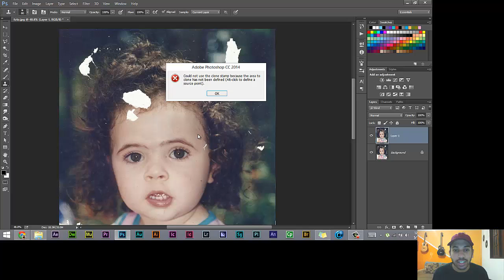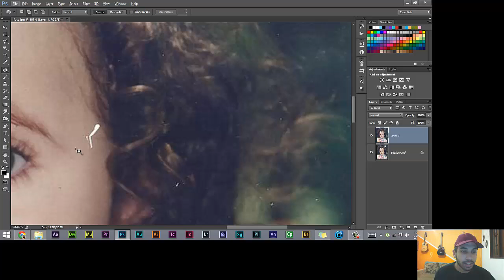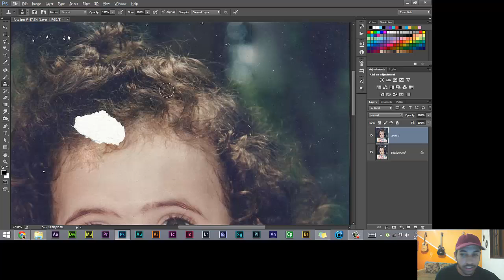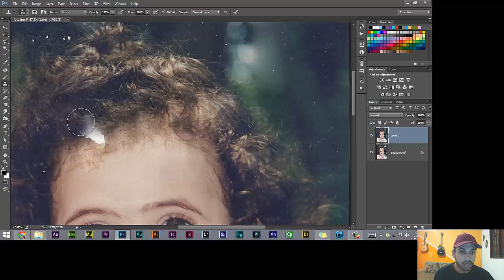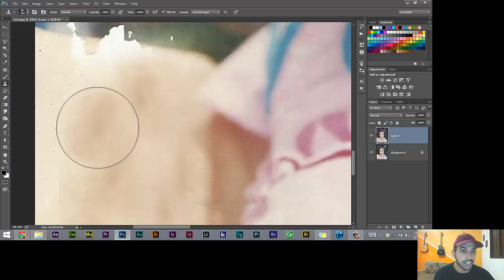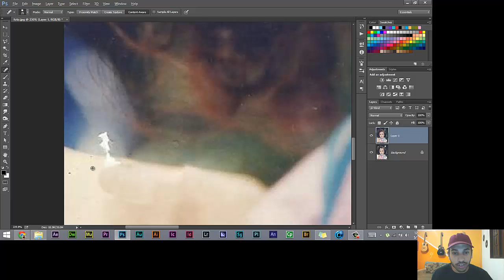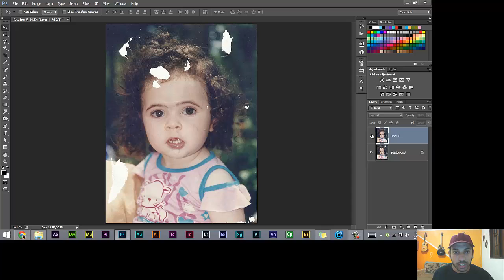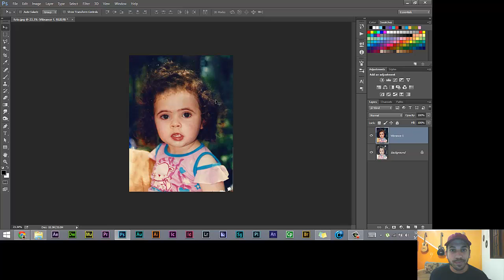Como restaurar fotos antigas (VIDEO ANTIGO)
Neste tutorial, ensino como restaurar fotos antigas de maneira simples e eficaz.